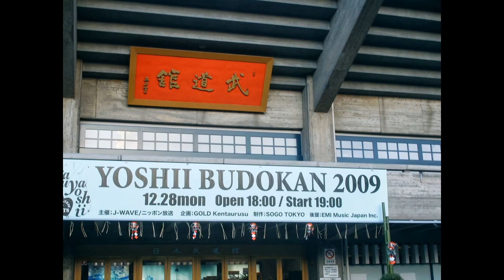吉井和哉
吉井和哉HP